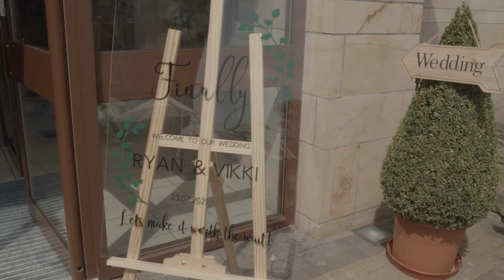11 November 2022